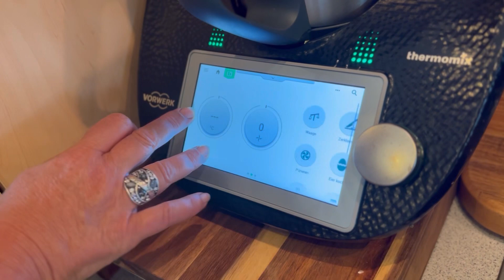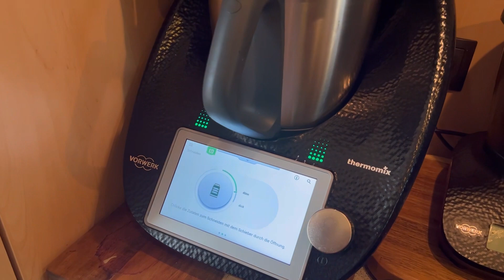Thermomix Eisbergsalat in 40 Sekunden und Gurken mit Styler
Salat Saucen Rezept und Ruckzuck Thermomix Eisbergsalat in 40 Sekunden zaubern.￼
Dazu gibt es die leckere Salatsauce. Sylter Art mit Putenbruststreifen. .
￼ Zusätzlich noch mit Paprika und Gurken aus dem Thermomix Styler
Liebe Grüße, eure Ter-Moni mit der  lieben ￼Ingrid
www. monika-gross.de

Meine Salatsauce Sylter Art

1 rote Zwiebel, halbiert
2 TL Salz
60 g Zucker
¼ TL Pfeffer
60 g Essig, z. B. weißer Balsamico
400 g Wasser
20 g Kartoffelstärke
250 g neutrales Öl, z. B. Rapsöl
1 Ei

Zwiebel im Mixtopf , 3 Sek./Stufe 5 zerkleinern und mit dem Spatel nach unten schieben.
Salz, Zucker, Pfeffer und Essig zugeben,
5 Sek./ Stufe 3 vermischen, in ein Schraubglas umfüllen und den Salatsaucen-Ansatz 2 Tage im Kühlschrank ziehen lassen.
Dann wird die Sauce viel bekömmlicher.
Aber weil ich selten dazu Zeit habe, mache ich direkt weiter mit dem Rezept.

Wasser und Kartoffelstärke in den Mixtopf geben,
5 Sek./Stufe 4 verrühren und anschließend 5 Min./ 100°C/Stufe 2 aufkochen. Mixtopfdeckel abnehmen und 1 Stunde abkühlen lassen.

Öl, Salatsaucen-Ansatz und Ei zur abgekühlten Stärke-Wasser-Zubereitung in den Mixtopf geben und 45 Sek./Stufe 10 emulgieren.
Im Kühlschrank aufbewahren und somit ist sie immer einsatzbereit .